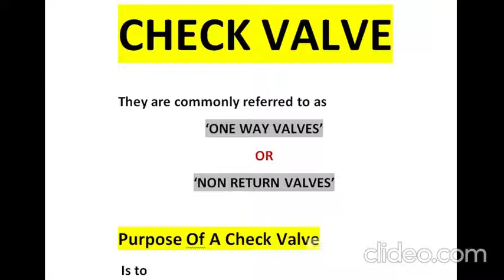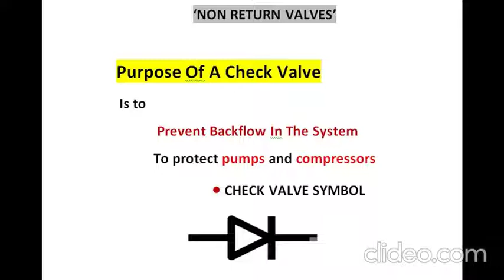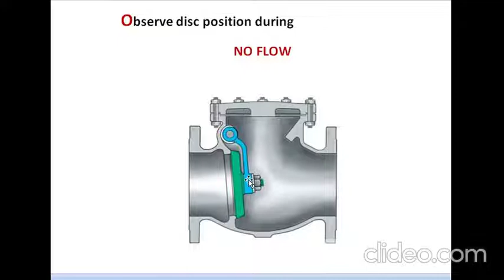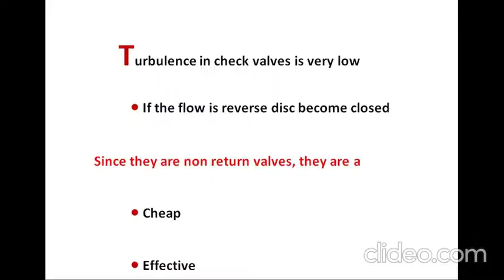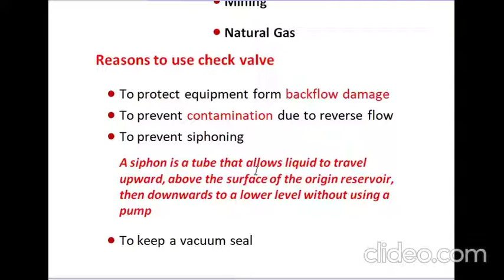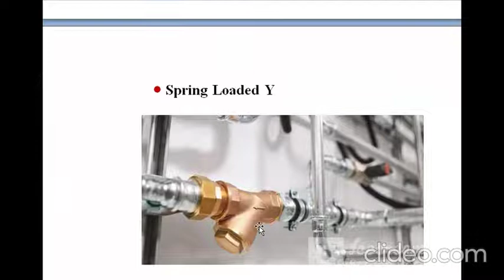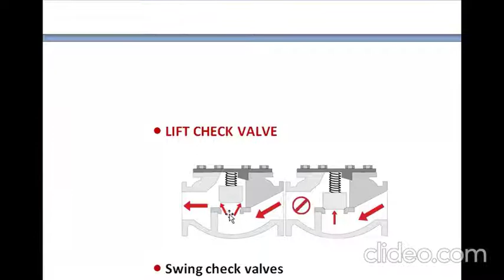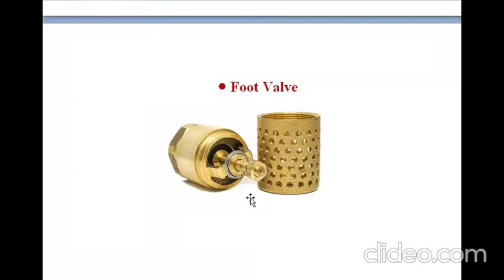Construction of Check Valve | Uni Directional Valve | How To Work Check Valve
check valve
construction of check valve
types of direction control valve
working of 4/2 direction control valve
check valve working animation
construction and working of unloading valve
non return valve working animation
directional control valve working animation
construction of feed check valve
control valve working
types of valves and their applications
working of check valve
working of feed check valve
construction of unloading valve